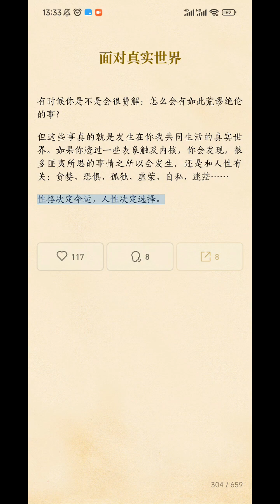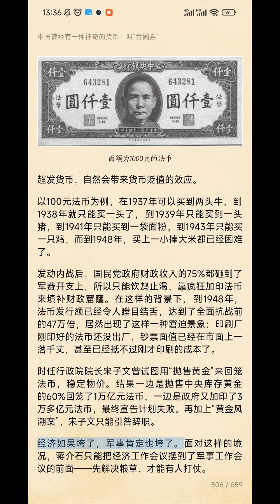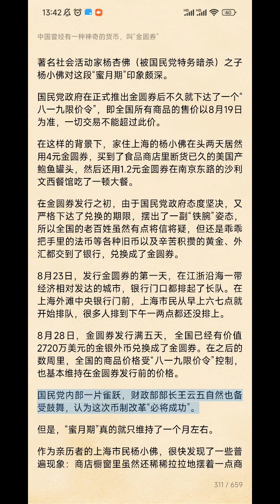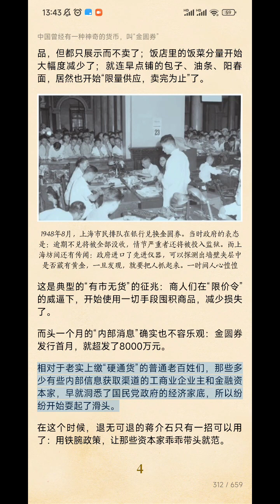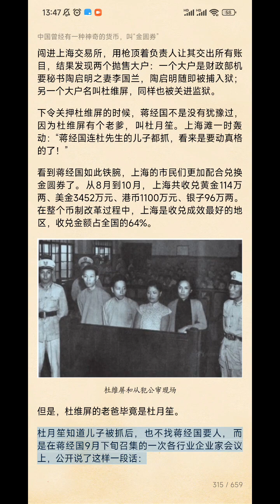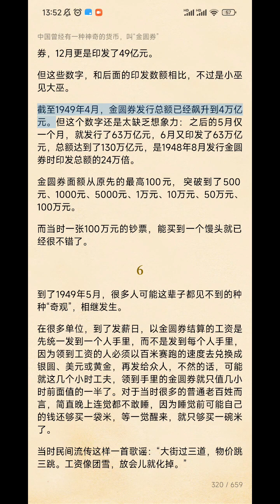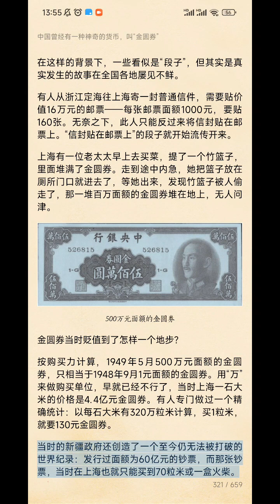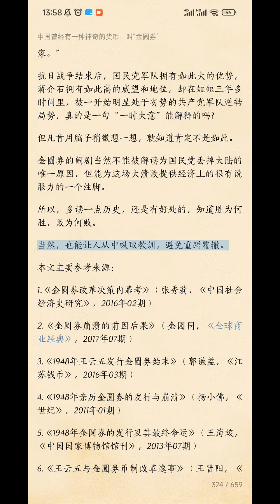【历史的温度6：站在十字路口】15 面对真实的世界 中国曾经有一种神奇的货币，叫“金圆券”